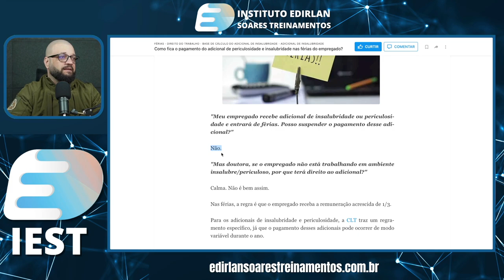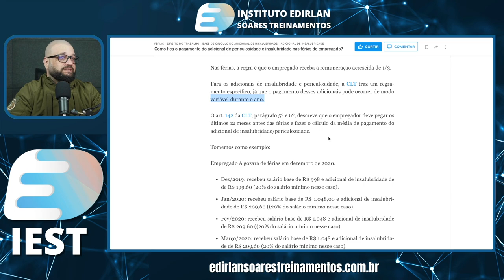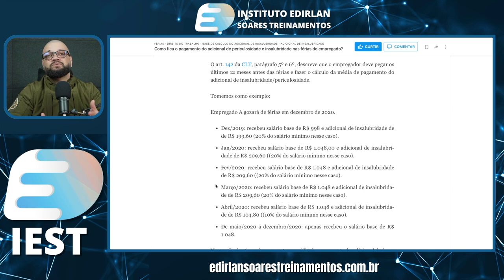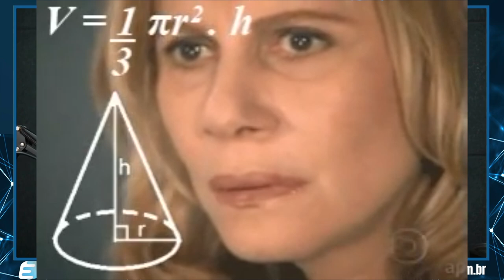Vigilante Não Seja Enganado Nas Férias Aprenda Agora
Veja como conseguir emprego na segurança privada rapidamente ► Veja como conseguir emprego na segurança privada rapidamente Nesse vídeo eu te ensino a nunca mais ser enganado quanto ao valor das suas férias.

🏢 Empresas Parceiras Canal Vigilante QAP

sub_confirmation=1

🎥Curso Supervisor de Segurança - Operacional Administrativo